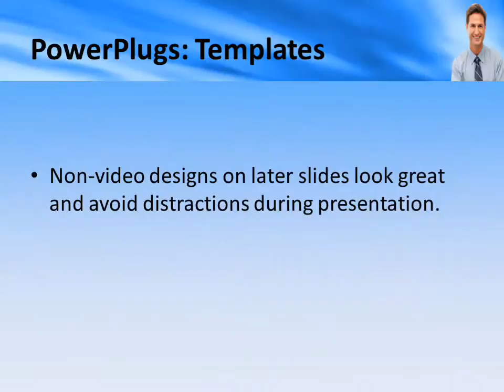The_Leadership_VT_co_10 CrystalGraphics.com PowerPoint Video Enhanced Templates